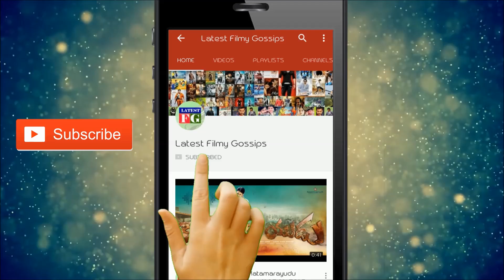Narsapur Boy Special Public Talk on Kirrak Party Movie || Public Review || Latest Filmy Gossips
This Video about Narsapur Boy Special Public Talk on Kirrak Party Movie || Public Review || Latest Filmy Gossips and also Directed by Sharan Koppisetty
Produced by Ramabrahmam Sunkara
Written by Chandoo Mondeti (dialogues)
Screenplay by Sudheer Varma
Story by Rishab Shetty
Starring Nikhil Siddharth
Simran Pareenja
Samyuktha Hegde
Cinematography Advaitha Gurumurthy
Edited by M. R. Varmaa
Production
company
AK Entertainments
Release date
16 March 2018[1]
Running time
165 minutes
Country India
Language Telugu.